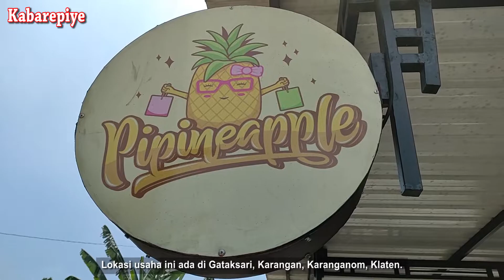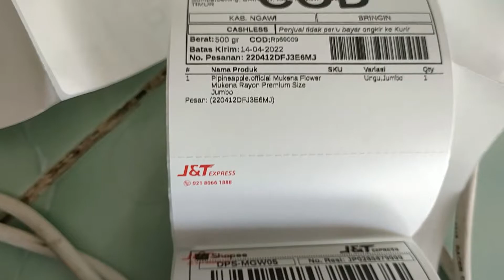Pipineapple.Official Baru Viral Jualan Mukenah Lewat Tik Tok GMS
Alamatnya di Gataksari, Desa Karangan, Kecamatan Karanganom, Kabupaten Klaten. Buka live Tik Tok mulai pukul 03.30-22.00 WIB. Silahkan pesan atau order lewat Shopee, pasti dilayani dengan senang hati. (Hakim)